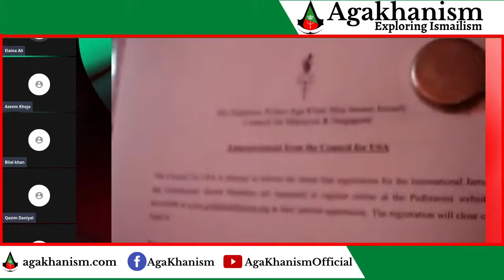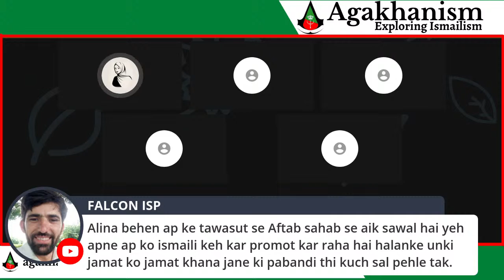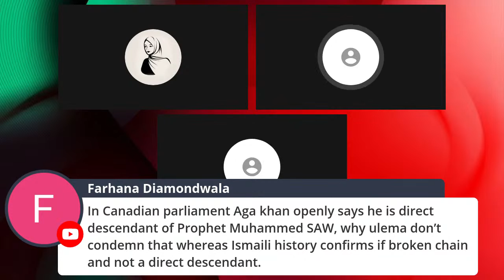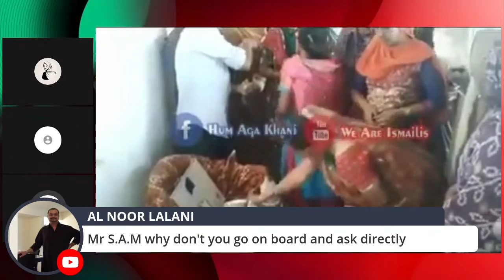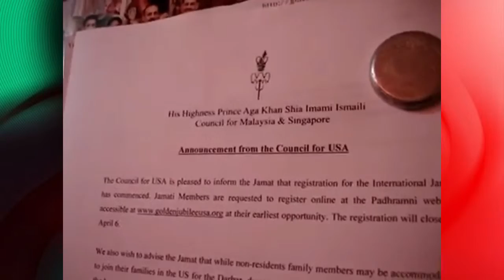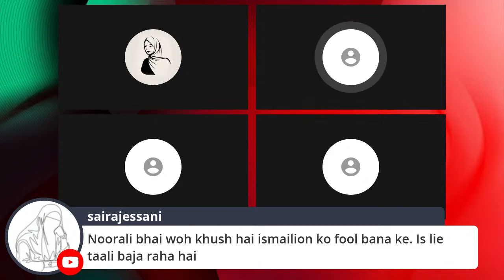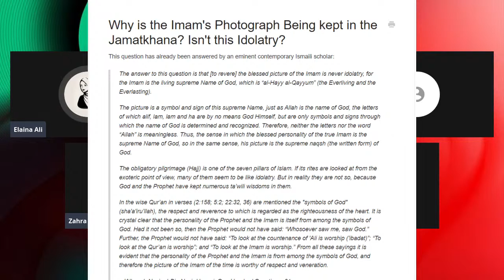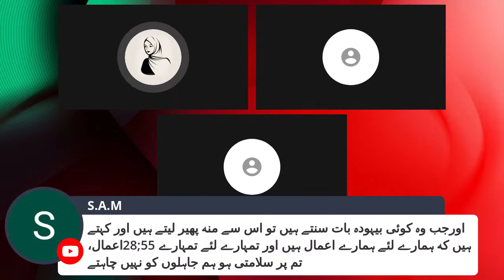EP: 42 || Aga Khan pictures in Jamat Khana; a refutation of Ismaili justification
Imam ki Tasveer or Buut Parasti - aur Ismailiyon k Jawab ka Radd
Facebook K page "بحث الحکمہ" per sawal " ismaili Jamat khana mein apnay imam ki tasveer kyon lagatay hein?" is k jawab ka radd mowlana Qasim, Quran or Hadees se aj k program mein paish kareingay.
Maulana Qasim sahib will be explaining how the Ismaili practice of hanging Aga Khan pictures inside the Jamat Khana has nothing to do with Islam and why Islam forbids such practice.
●▬▬▬▬▬ஜ۩۞۩ஜ▬▬▬▬▬▬●
🏡Elaina's Whatsapp Channel:

🚩 FOR AGAKHANISM

●▬▬▬▬▬ஜ۩۞۩ஜ▬▬▬▬▬▬●
FAIR-USE COPYRIGHT DISCLAIMER Copyright Disclaimer Under Section 107 of the Copyright Act 1976, allowance is made for "fair use" for purposes such as criticism, commenting, news reporting, teaching, scholarship, and research.